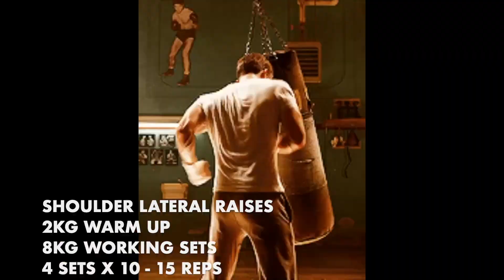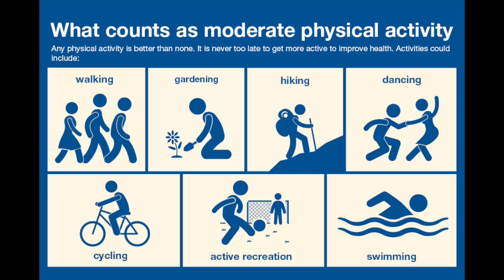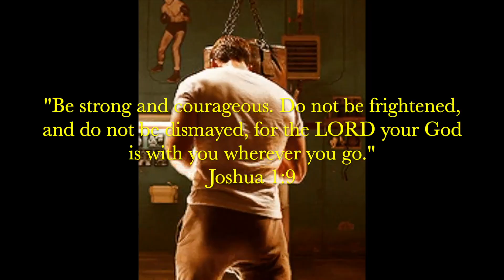We Try To Lose Weight In 100 Weeks - Week 20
This week we bothl did a lot of walking and a lot of one set to failure workouts. We believe the slower the weight loss the better. (Greg doucette) said that ;) We are focusing on building as much muscle as we can, and go for our long evening walks!

The hardest part of workouts in this week was legs. Our quad muscles were sooo dead. But we didn't give up. We appreciate all our viewers and subscribers for watching our videos.